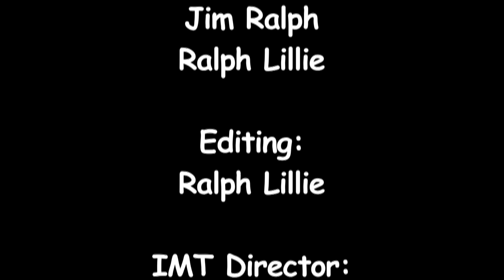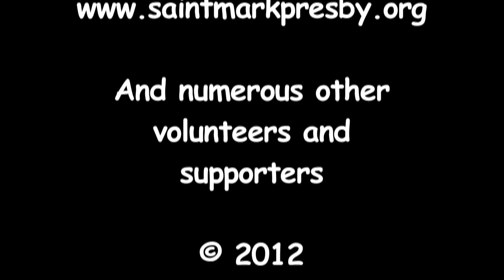"Get a Witness", Garnet Rogers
at the Institute of Musical Traditions Rockville, Maryland, USA on October 15, 2012.

In a darkened bedroom, lit only be the amber glow from an old floor model radio, two young brothers aged 6 and 12 lay in their beds, listening to the country music broadcasts from the Grand Ol' Opry, and practiced their harmonies. Two years later, the youngest one was playing the definitive 8-year-old's version of "Desolation Row" on his ukulele. He soon abandoned that instrument to teach himself the flute, violin and guitar.

Within ten years, and barely out of high school, Garnet Rogers was on the road as a full- time working musician with his older brother Stan. Together they formed what has come to be accepted as one of the most influential acts in North American folk music.

Since then, Garnet Rogers has established himself as 'One of the major talents of our time". Hailed by the Boston Globe as a "charismatic performer and singer", Garnet is a man with a powerful physical presence - close to six and a half feet tall - with a voice to match. With his "smooth, dark baritone" (Washington Post) his incredible range, and thoughtful, dramatic phrasing, Garnet is widely considered by fans and critics alike to be one of the finest singers anywhere.

Camera:  Dick Tufts, Emily Whiting, Jim Ralph, Ralph Lillie